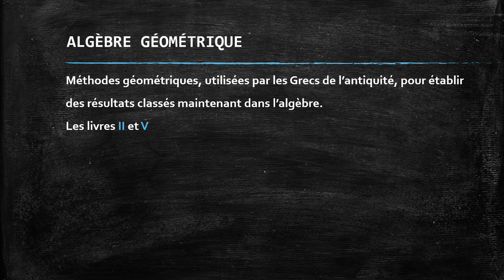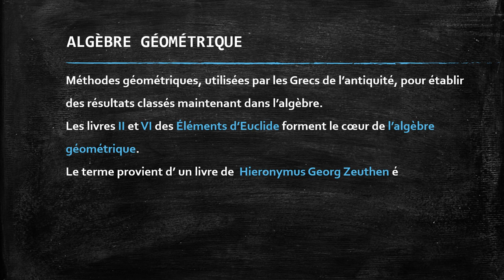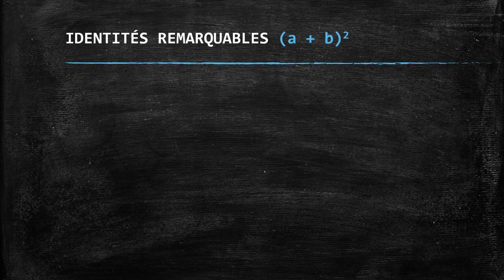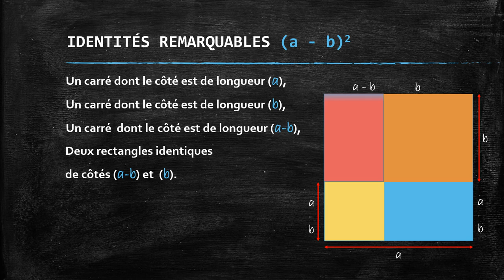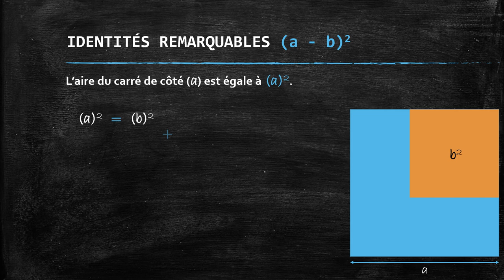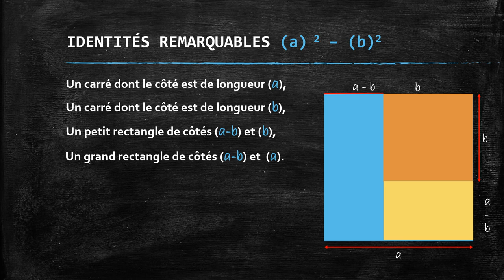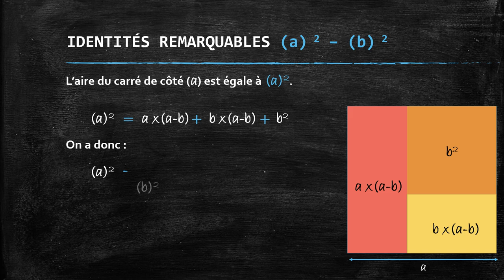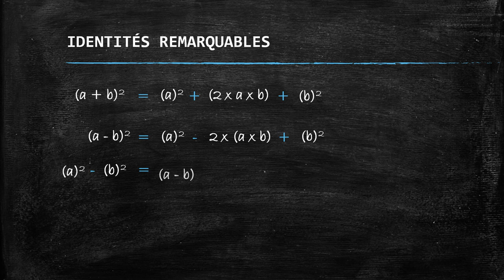ALGÈBRE GÉOMÉTRIQUE : IDENTITÉS REMARQUABLES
ALGÈBRE GÉOMÉTRIQUE